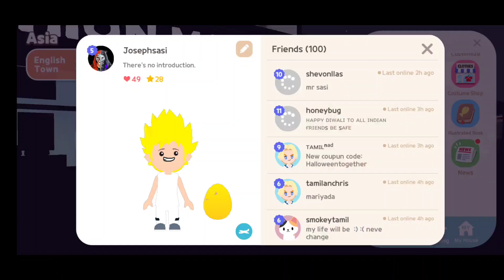Play Together Funny Gameplay In Tamil|Part 16|Mr SASI